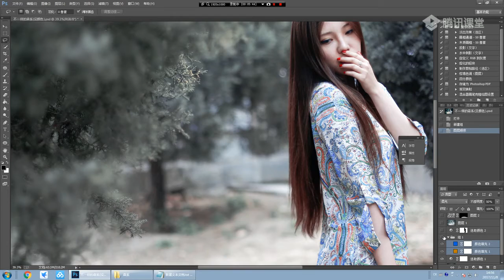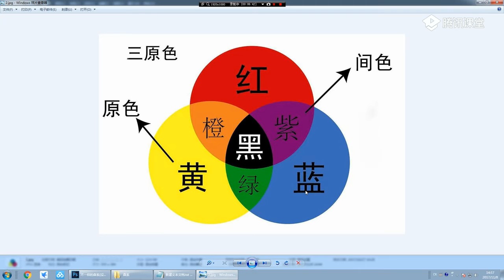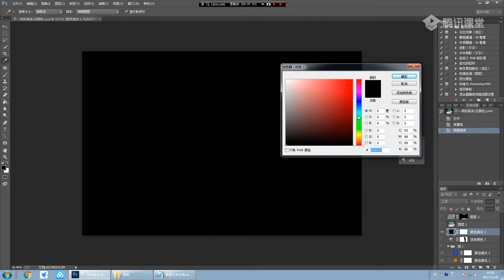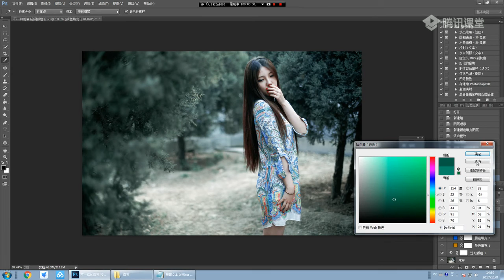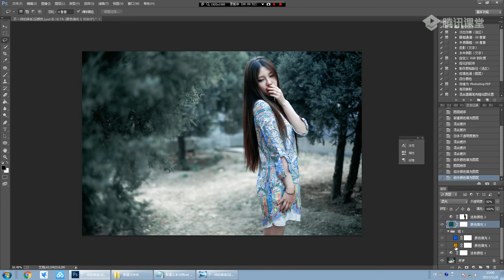【课外彩蛋】 Photoshop摄影后期Ps-16种调色风格任你选- 第二次答疑2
以下素材，由于存放于Google共享硬盘里，最近被取消权限，我也无法访问了，暂时不能下载了，等我找到合适的网盘后再传上来吧，如果急需的话可以单独联系我，我们一起想办法传给你。